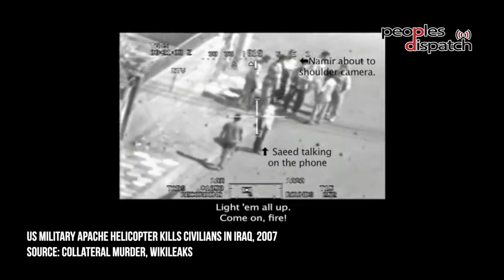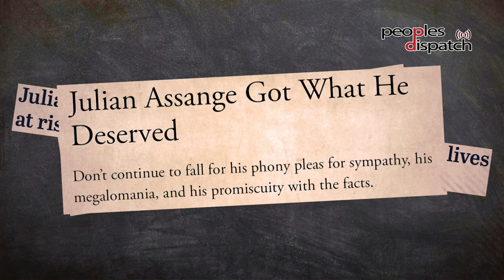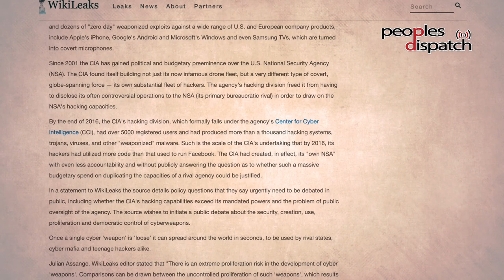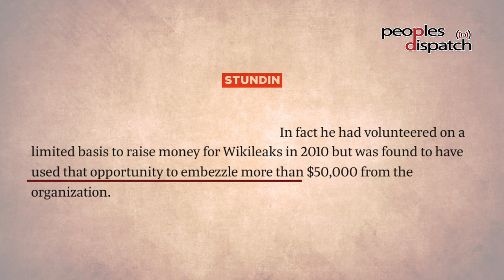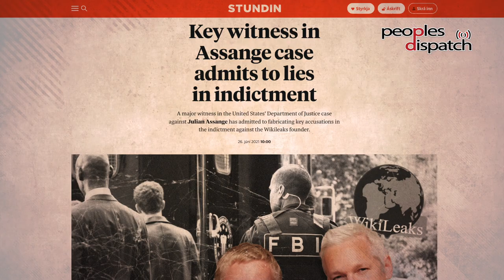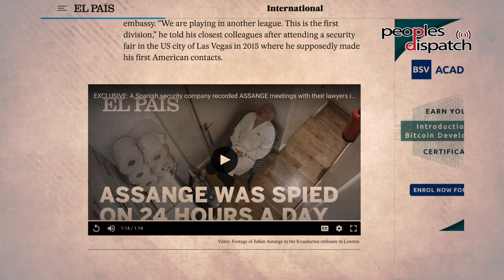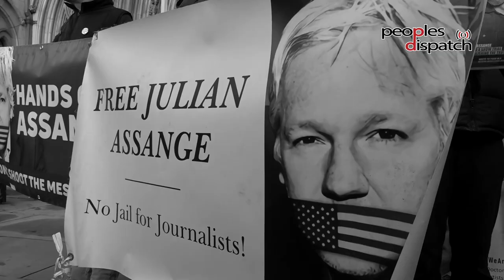4 things to know about the hounding of Julian Assange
On January 24, the UK High Court will decide if Julian Assange can appeal its verdict that paves the way for his extradition to the US on espionage charges. Ahead of this key decision, we bring you four factors that the courts should have seriously considered while determining whether Assange could be extradited.